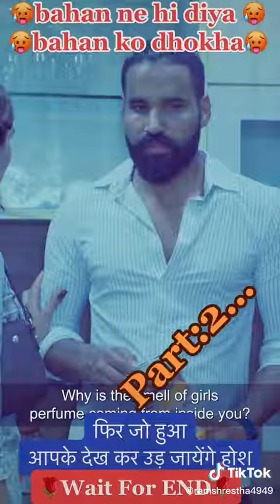एक बहन दसरे बहन को दिया धोखा भाग 2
(1) : Hello guys , welcome to our family Sweet Heart . Sweet Heart family are working hard to ensure exclusive quality music production for the generation . Sweet Heart is also artist oriented music channel where we given them an Opportunity to present there talent to global audience .
(2) : Welcome to SᕼᗩᑎY ᗰᑌSIᑕ . One of the Finest Destination for Entertainment Content on Youtube . Now Watch Premiere of New South Hindi Dubbed Movies on EᐯEᖇYᗪᗩY & Also Enjoy Full Length Blockbuster Hindi Movies ,ᕼOᒪᒪYᗷOOᗪ, Songs , Comedy,SᑕEᑎES, One stop hub for hot sizzling bollywood Babes videos More infond Much More .
(3) : ᗰY ᒪIᑎK :
(4) : Pls subscribe my channel any people & all friend &&&& mere channel ko susbcribe kare friend bell icon ko dabana bilkul na bhule next video aap ko milta rahega relesed ᐯIᗪEO TᕼᗩᑎKS YOᑌ.